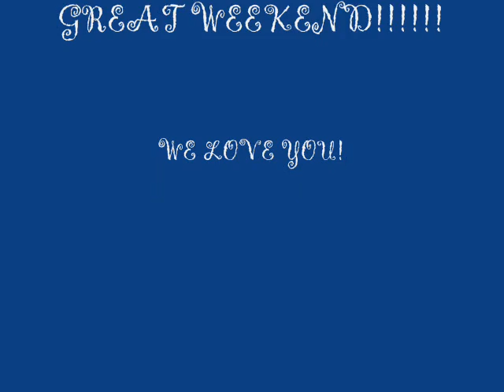THANKSGIVING 2006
Another great Thanksgiving weekend!